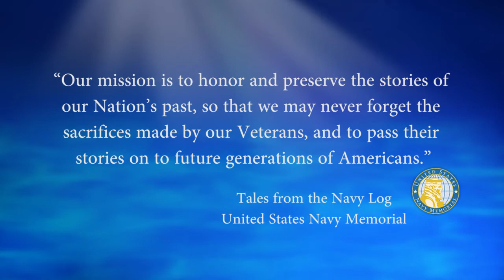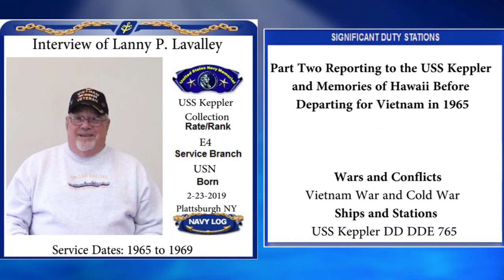USNM Interview of Lanny Lavalley Part Two Reporting to the USS Keppler and Memories of Hawaii